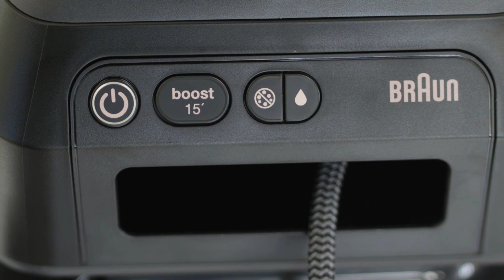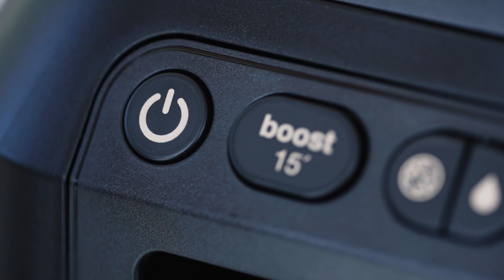CareStyle 7 Pro de Braun : technologies et paramètres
Découvrez les technologies et paramètres de la CareStyle 7 Pro de Braun.